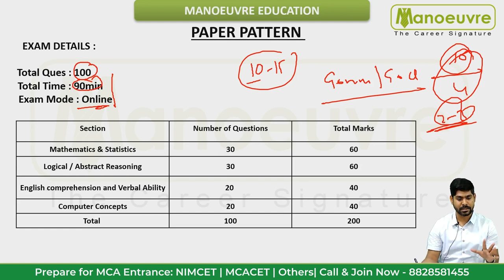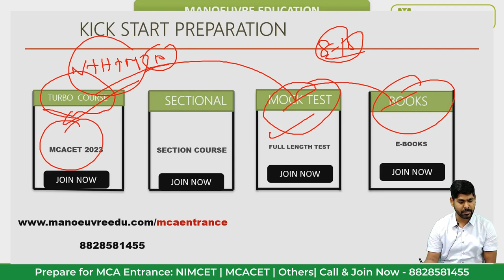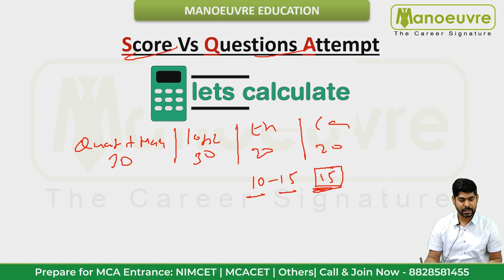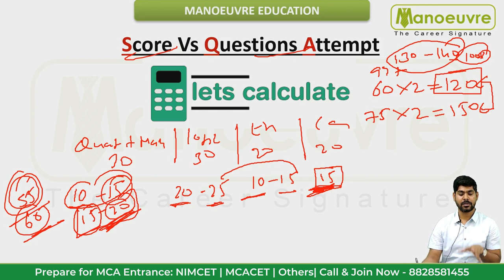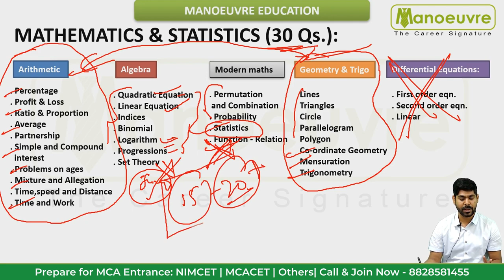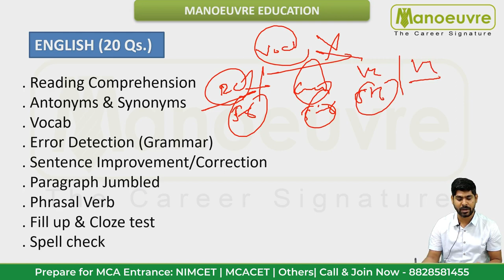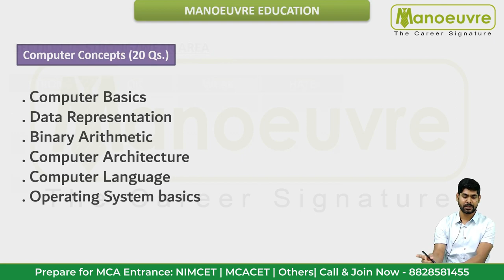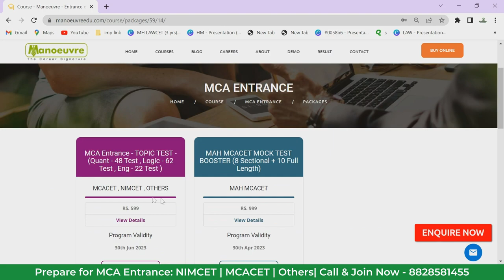MAH MCA CET 2023 - Topic To Leave Vs Topic To Catch | Score 100%tile Easily | Preparation |Watch Now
Call/WhatsApp on :
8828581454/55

CLASSROOM COACHING :-
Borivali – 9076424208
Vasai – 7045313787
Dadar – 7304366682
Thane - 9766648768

MCA CHANNEL

MUST WATCH

MAH MCA CET 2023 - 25 Days Preparation Strategy / Planning | Complete Guidance | Must Watch

Manoeuvre Education

mah mca cet 2023 exam date
mhcet mca 2023 exam date
mh mca cet 2023 exam date